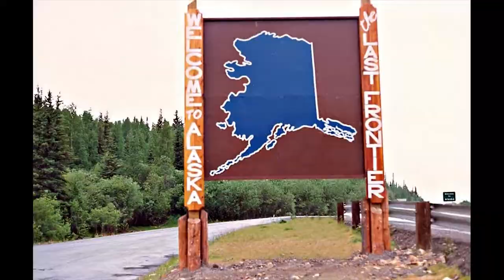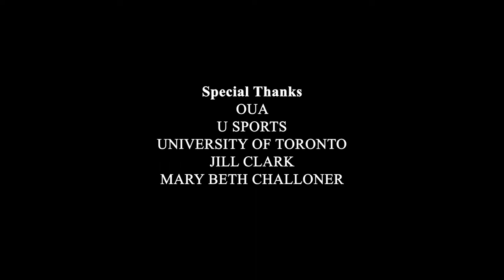Beyond the Blue Line: Episode Three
The Varsity Blues head into the Winter break following a tough test against the Waterloo Warriors. Veterans Josh Hanson and Matt Campagna, and Assistant Coach Mike Zigomanis detail their paths from youth hockey to joining the Blues. University of Toronto Assistant Professor Simon Darnell discusses the key societal role hockey plays in Canada.